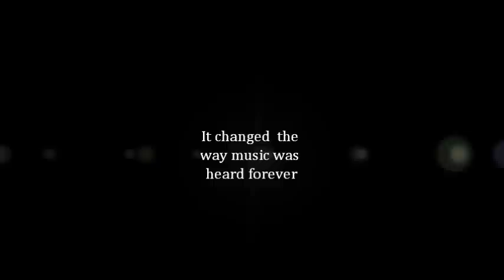Intrude Concert Look back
Looking back to a time of...well...yiye...